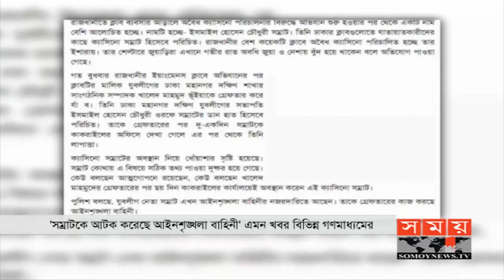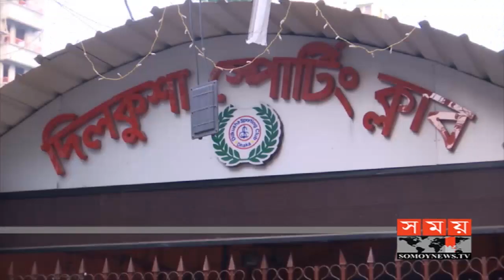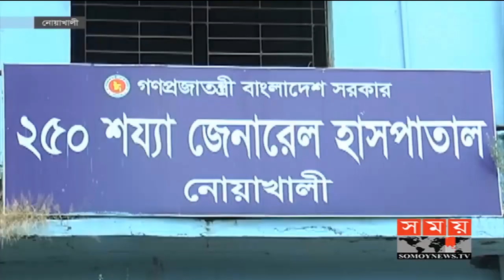সময় সংবাদ | রাত ১১টা | ২৮ সেপ্টেম্বর ২০১৯ | Somoy tv bulletin 11pm | Latest Bangladesh News